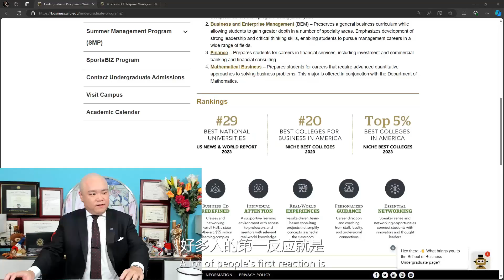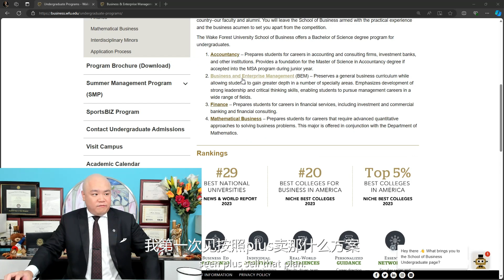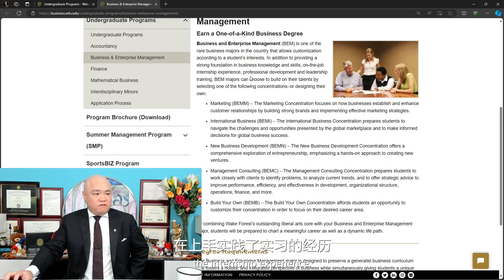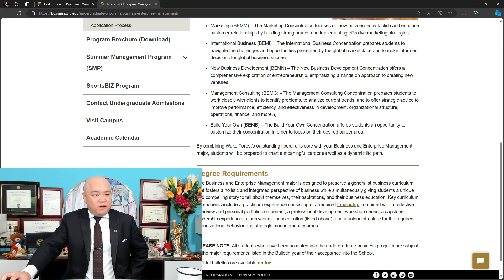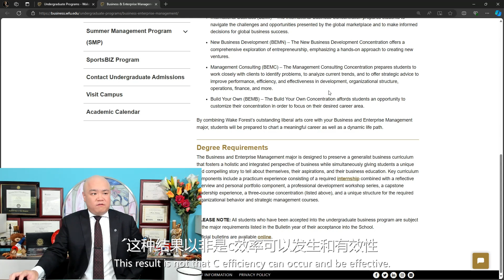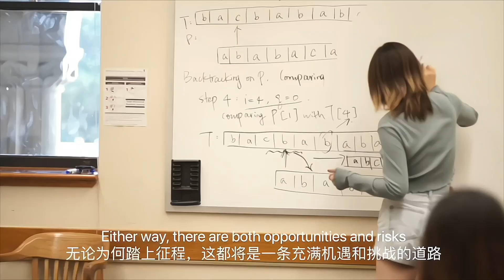[HCG] - 维克森林大学 商业与企业管理本科课程 Wake Forest University Undergraduate Program in Business & Enterprise Mgt